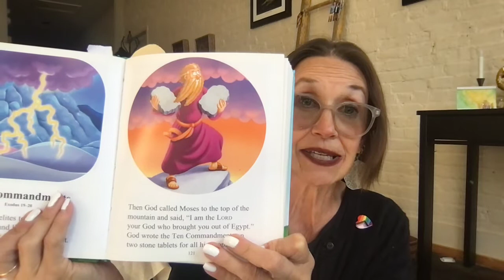Celebrating the Ten Commandments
Rev. Dr. Leanne Hadley uses her model of Sacred Circle Time to tell the story of the Ten Commandments to preschool aged children. This video is created for use by the CUUM School, Louisville, Ky, but you are welcome to use it in your school, home, or church. Enjoy!